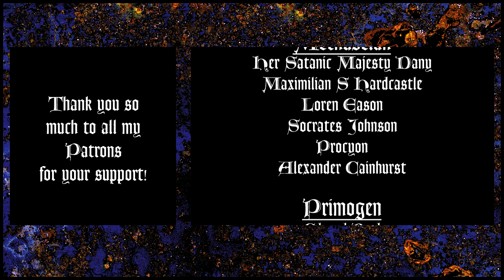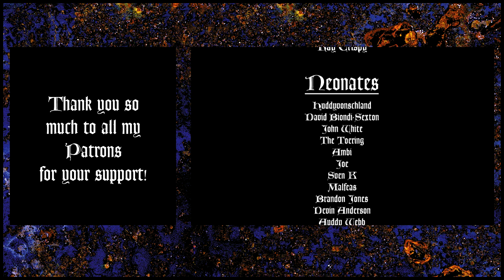Werewolf: the Apocalypse - Spirits & Totems (Lore)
Many thanks to Yiodan who helped me with suggestions and review of my script before production as well as The Toering for reviewing my script!

The denizens of the Umbra are spirits and they come in a myriad of shapes, sizes and dispositions. In this video we will talk about the hierarchy of the Spirits as well as their relationships, what Garou may hope to learn from befriending them and what, contrariwise, these spirits may ask of them.

We will also briefly discuss Ancestor spirits as well as Fetishes. I hope you will find it an interesting watch!

Lore sources:
Werewolf: the Apocalypse 3rd edition Core Rulebook
Axis Mundi

It is my firm belief that the violence and punitive measures employed against the African-American community of the United States of America, and of people of color across the world, has caused untold damage, is unjust, disproportionate and should be condemned. George Floyd and so many more people murdered by law enforcement officers must have justice.

If you want to help support the movement for change, I strongly suggest you go to see what you can do to help and stand in solidarity with this movement.

If you want to donate to a good cause, there are many links there, and the link in my video, leads to the National Association for the Advancement of Colored People's Legal Defense and Education Fund.

Want to help decide what content to focus on in the future? For a dollar a month, you can join in on the fun!

Music from:
Vampire: the Masquerade - Coteries of New York
Vampire: the Masquerade Preludes